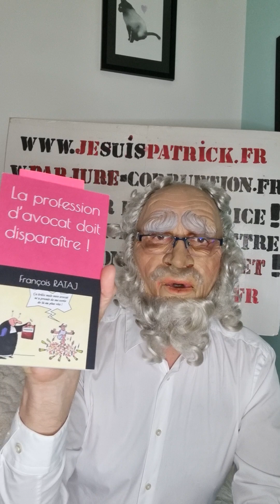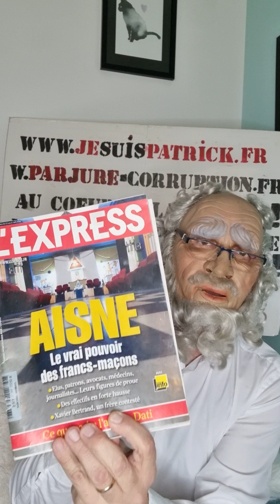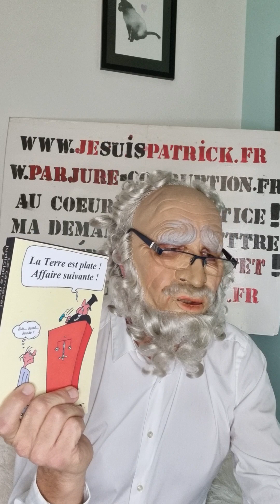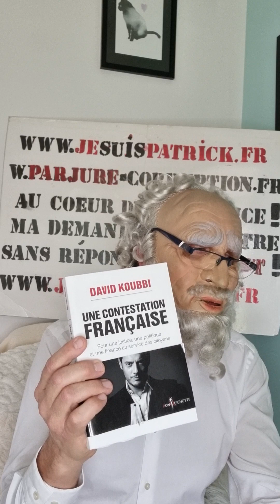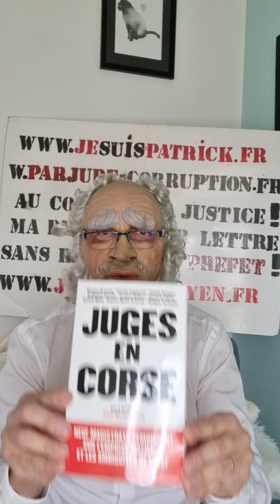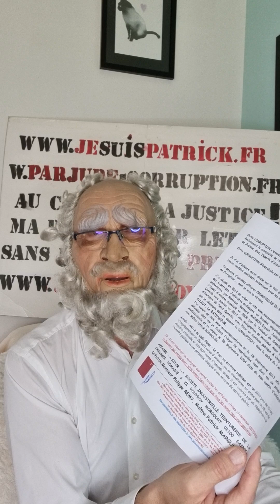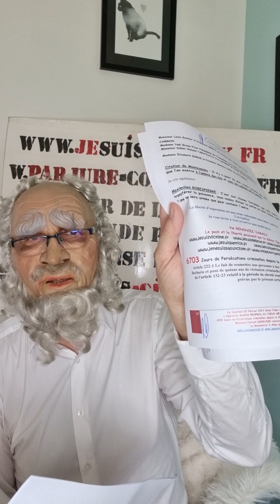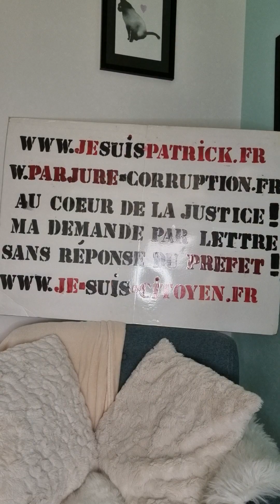Maître Patrick PIETRZAK Avocat Opération MAINS PROPRES dans tous les TRIBUNAUX de FRANCE & OUTRE-MER